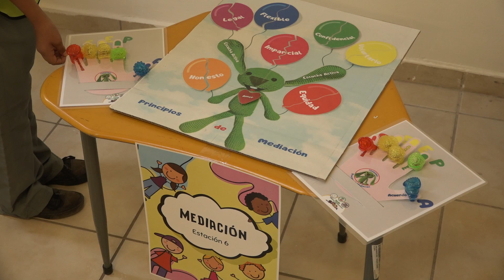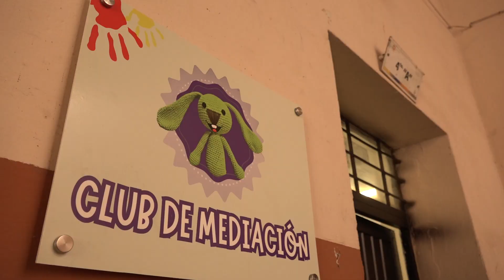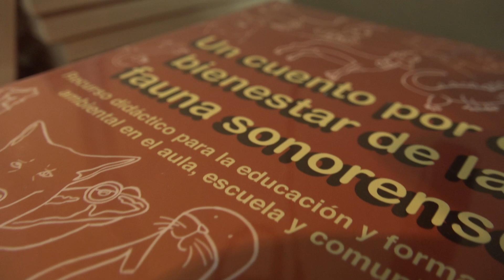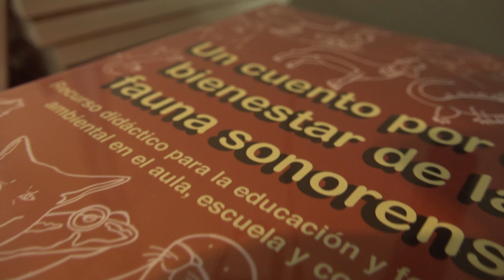Resumen Informativo SEC 20 al 26 de Junio 2024